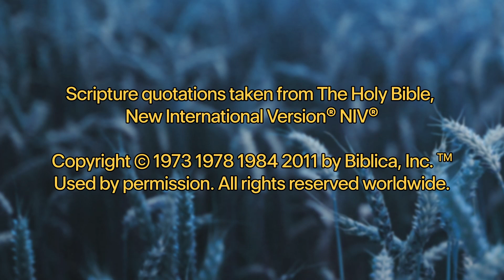6/29/2022 Wednesday Study: Book of Hebrews, Chapter 11 (Part 1)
Our weekly look at Hebrews continues in chapter 11, one of the most important chapters of the New Testament. (These short study sessions are part of our weekly fellowship meal on Wednesday evenings.)